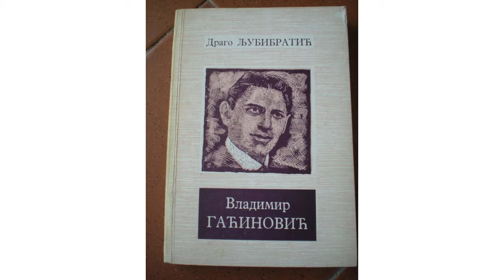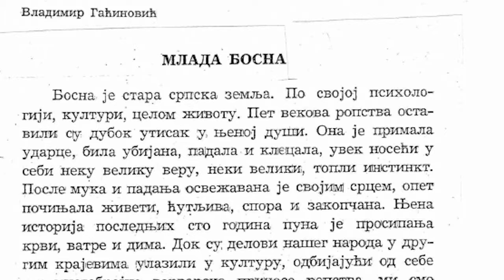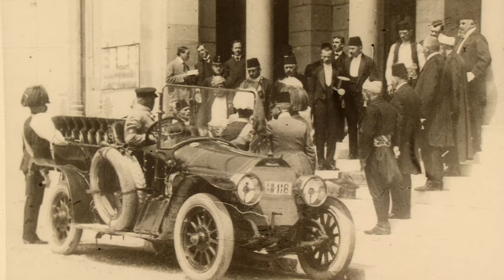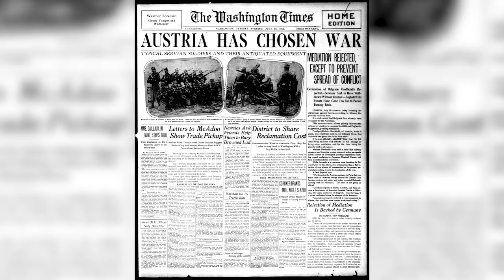Stazama istorije: Miloš Vojinović - Mlada Bosna